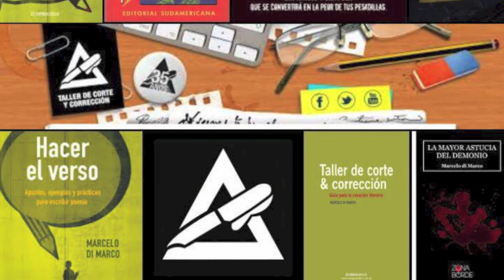Entrevista a Marcelo di Marco en República Dominicana / TCyC #195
Una vez más, Marcelo di Marco no se guarda nada:  contesta sin pelos en la lengua.
¡Gracias por likear y compartir!